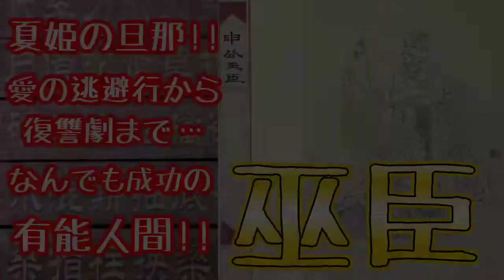くろまさの中国史人物伝その60「巫臣」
夏姫の旦那で、楚・晋・呉の三つの大国で活躍した春秋時代屈指の有能人物の「巫臣」を紹介しています。
愛の逃避行から復讐劇まで、その有能さを持って自身の思うように人生を生き抜いた人物の生き様をお楽しみください。

★使用BGM
「騒音のない世界」様より
「ジェットペンギン3号」
「風が鳴く」

★関連タイトル
中国史人物伝その57「夏姫」